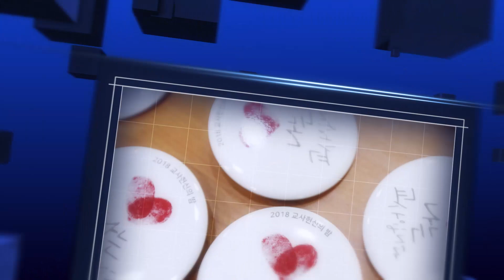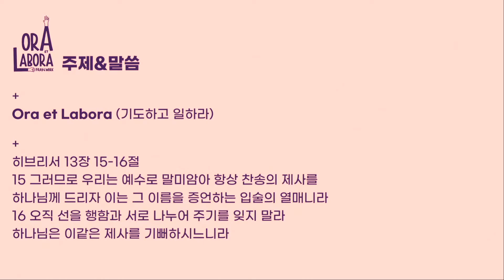[소망교회] 대학,청년부 여름국내선교 / 소망뉴스 / 2023년 8월 첫째주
2023년 8월 첫째주 소망뉴스

대학, 청년부가 지난달 충북과 경북, 경남 농촌 지역에서
국내 선교 활동을 펼쳤습니다.
마을잔치, 벽화그리기, 보수공사, 마을전도 등
다양한 헌신으로 예수님의 사랑을 전했습니다.